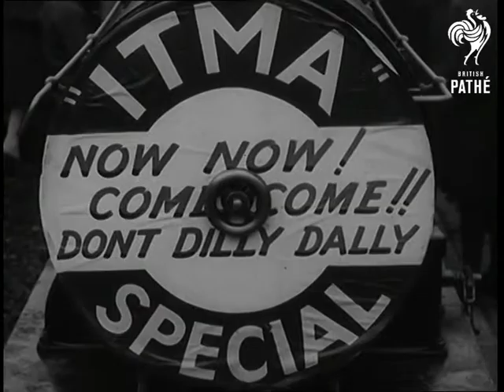Britain Mourns Tommy Handley (1949)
Full title reads: "Britain Mourns Tommy Handley".

Library story on comedian Tommy Handley at the time of his death.

CU Tommy Handley receives casket containing the freedom of the Romney, Hythe and Dymchurch railway, Kent. (Hattie Jacques in background) He is then presented with overalls and cap, which he puts on.

CU Placard on front of engine, ITMA Special (It's That Man Again).

MV Towards the train starts. Handley and driver on footplate.

MV BV walking away from camera. Handley walking towards mother who is out of picture.

LV Mrs. Handley, Pathe's John Parsons sitting at table. Tommy walks up to them and starts talking.

MV Handley stoops and kisses mother.

CU  Mrs Handley.

CU Notice on hut 'Great Chart Young Mens Club.'

GV Children sitting on grass. Handley walks up and starts talking to them (sound sequence.)

CU Handley still talking.
 FILM ID:1401.04